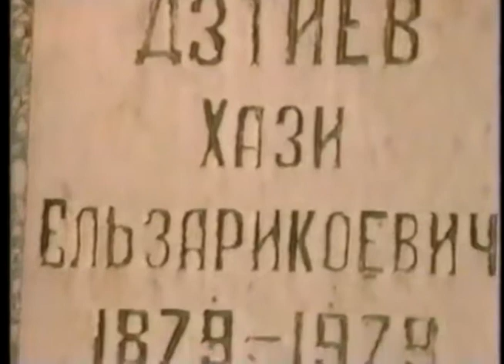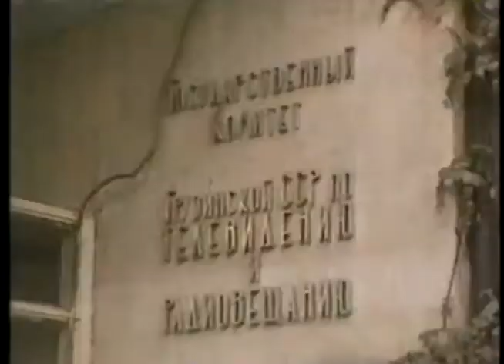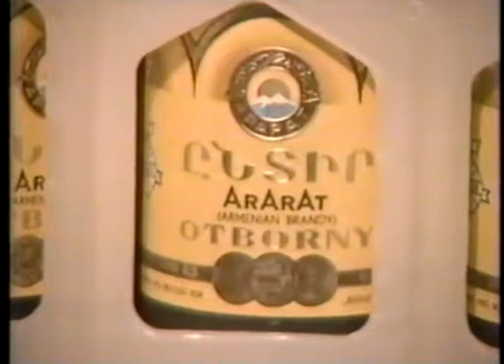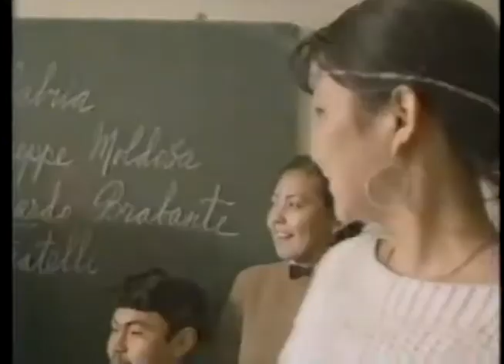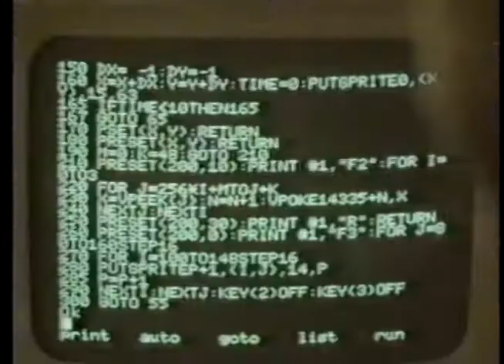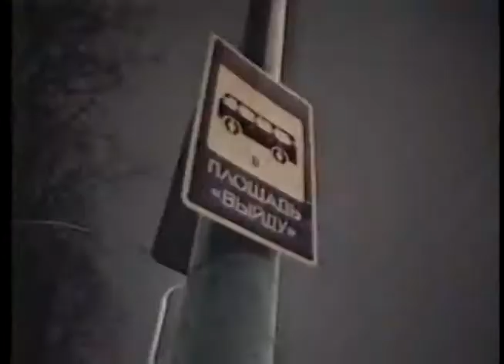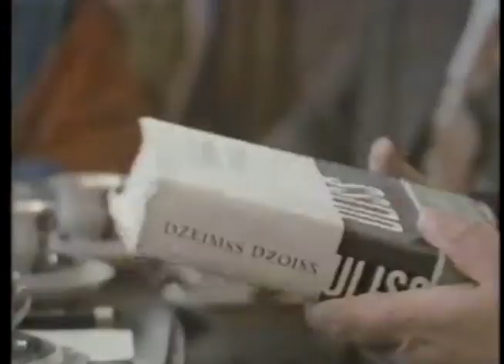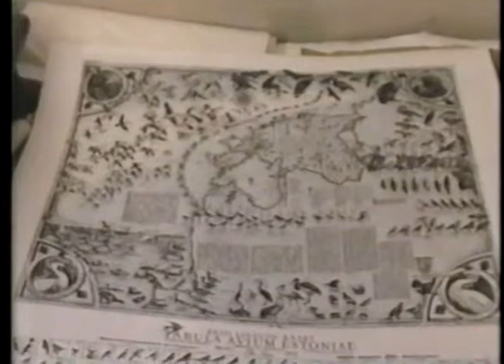portrait soviet union program 2